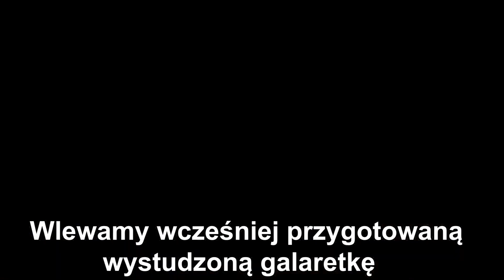RUROCIĄG - WSPANIAŁE ŚWIĄTECZNE CIASTO - PRZEPIS KTÓREGO NIE MOŻE ZABRAKNĄĆ NA STOLE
🔴📑PRZEPIS:

SKŁADNIKI NA CIASTO:

1 galaretka białego koloru   ( zamiast galaretki możemy również użyć 2 łyżeczek żelatyny rozpuszczonej w 1/4 szklanki gorącej wody. Jeśli użyjemy żelatyny musimy dodać 2 łyżki cukru pudru do śmietany ).
1/2 szklanki gorącej wody ( do galaretki )
250g herbatników ( w zależności od wielkości blaszki )
600 ml zimnej śmietany kremówki 30% lub 36%
250 g serka marcarpone
dowolna ilość mleka ( do nasączenia herbatników )
1 opakowanie rurek ( całe opakowanie = 280g  )

WYKONANIE:

Galaretkę zalewamy 1/2 szklanki gorącej wody , mieszamy i odstawiamy do wystudzenia.
Blaszkę o wymiarach 24x24 cm ( lub podobnych ) wykładamy herbatnikami. Ubijamy śmietanę , dodajemy serek mascarpone i miksujemy. Wlewamy wcześniej przygotowaną , wystudzoną galaretkę i dokładnie łączymy ze śmietaną. Herbatniki nasączamy dowolną ilością mleka  , wykładamy 1/2 masy śmietankowej , rozsmarowujemy , układamy rurki ( jedna obok drugiej ) , wykładamy drugą część masy śmietankowej , rozsmarowujemy. Układamy herbatniki , nasączamy dowolną ilością mleka .

PRZEPIS NA POLEWĘ:

100 ml śmietany kremówki 30% lub 36%
80 g gorzkiej czekolady

WYKONANIE:

W garnku mocno podgrzewamy śmietanę. Gorącą śmietaną zalewamy połamaną czekoladę . Mieszamy aż się rozpuści. Roztopioną czekoladę wylewamy na herbatniki i rozsmarowujemy. Możemy również przygotować kolejną czekoladę do dekoracji w taki sam sposób jak gorzką. Robimy wzorki za pomocą wykałaczki.